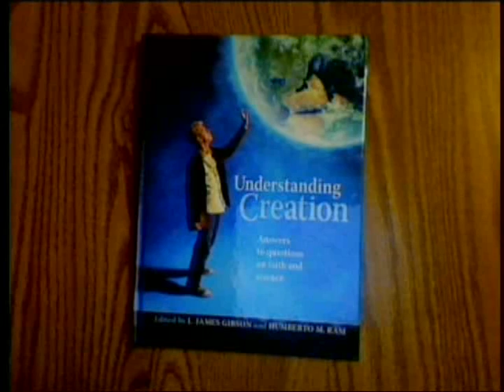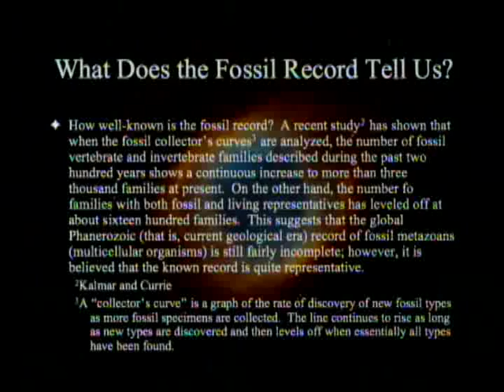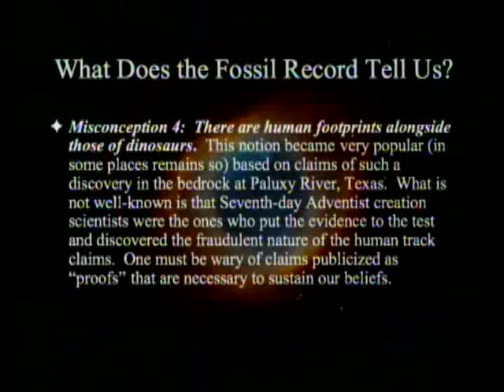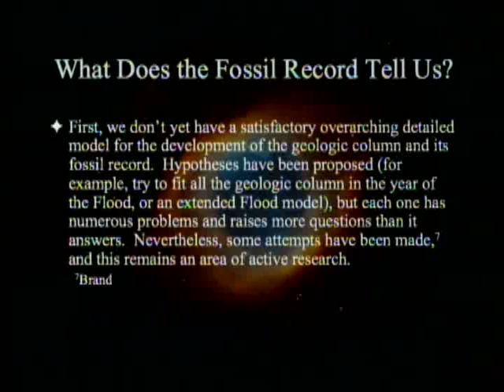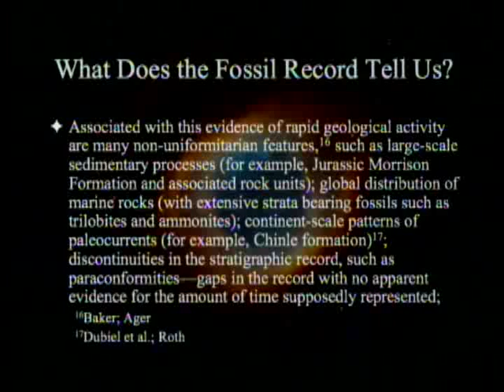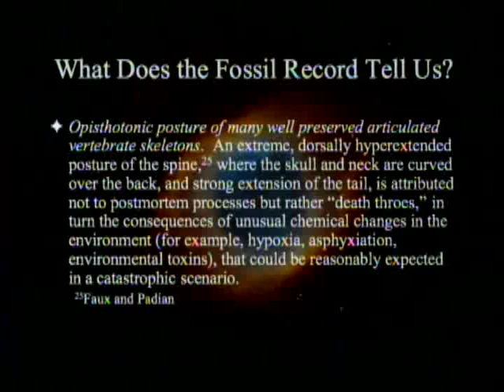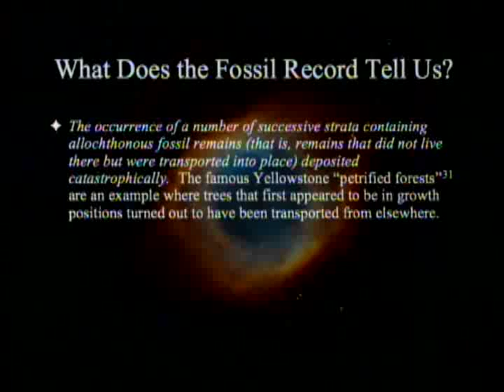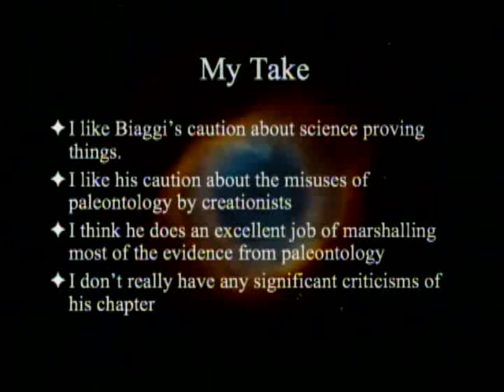What Does the Fossil Record Tell Us? 12-31-2011 - Paul Giem on Understanding Creation (part 12)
This is the twelfth in a series exploring the book Understanding Creation. The chapter by Roberto Biaggi entitled "What Does the Fossil Record Tell Us?" will be discussed. Reference: Gibson JL, Rasi HM, editors, 2011. Understanding Creation. PPPA.